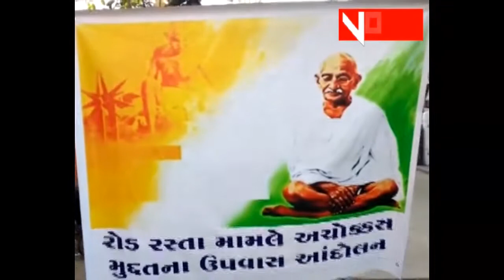voice ન્યૂઝ 18_01_2021 અંકલેશ્વર GIDC ના રસ્તા બાબતે યુવાન ના આમરણાંત ઉપવાસ